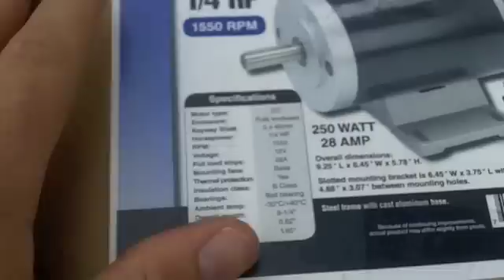Wind Turbine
Wind Turbine, Homemade power.